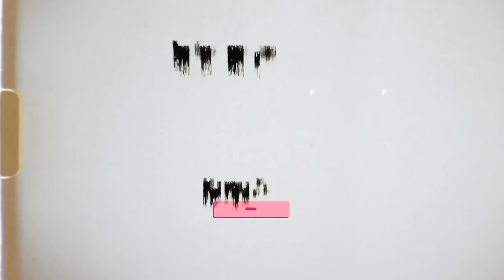how to become pretty, skinny and rich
remember, that every 60 seconds you spend upset is a minute of happiness that you will never get back. thank you for being a part of my life.